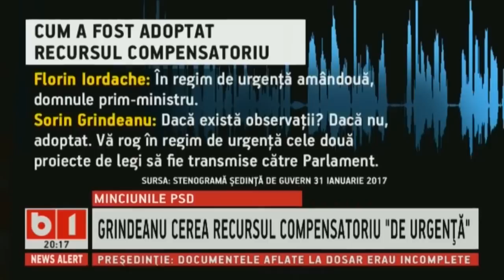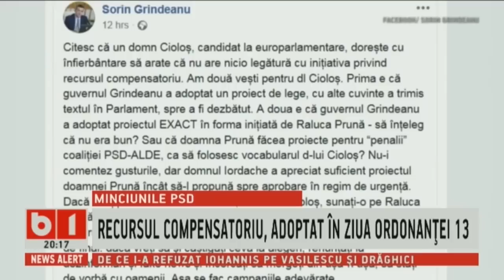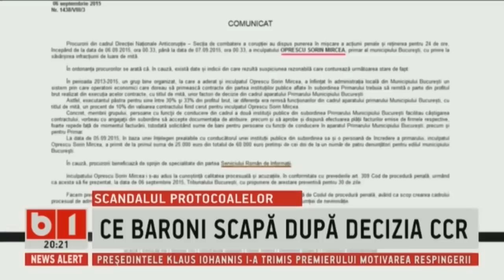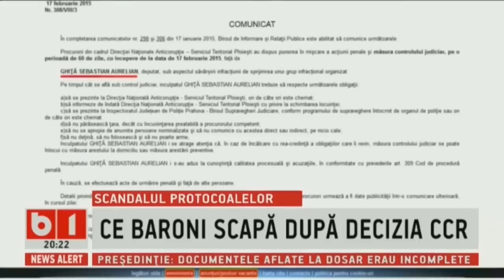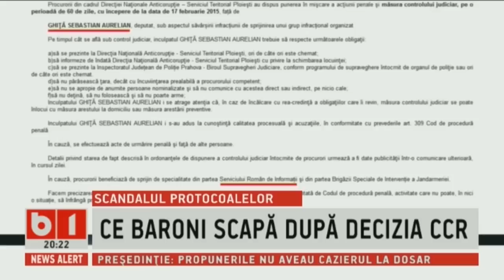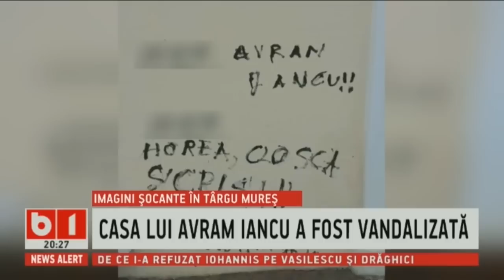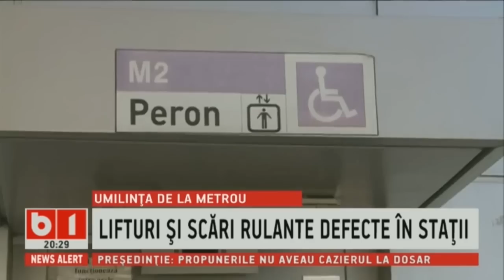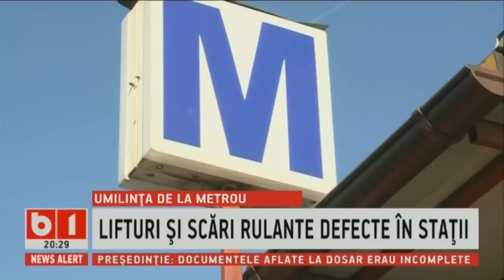STIRI B1 ORA 20.00 CI IRINA PETRARU, 17 IAN 2019